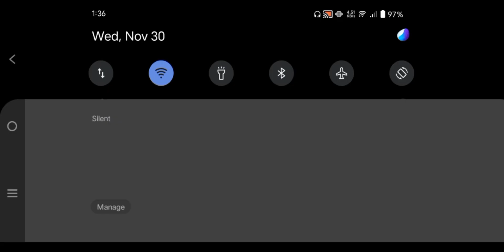Pandora's Box Stage B3-7 | Alchemy Stars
In this Video, I'll clear the Stage In Pandora's Box Mode with my Thunder Team. hope you enjoy :)